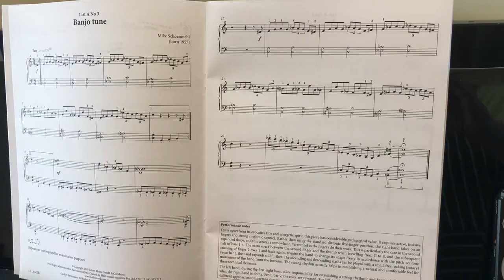Banjo tune by Mike Schoenmehl Grade 3 AMEB Piano Series 18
Grade 3 List A No 3.